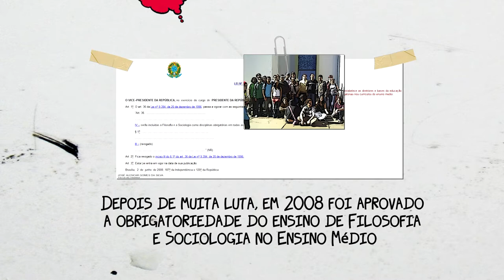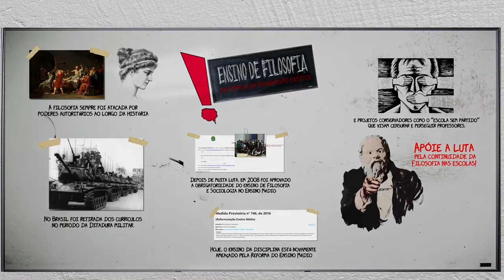“Ensino de Filosofia: em defesa do pensamento crítico” (Teaser )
“Ensino de Filosofia: em defesa do pensamento crítico” pretende ser um filme que apresentará um panorama do ensino da disciplina nos últimos 10 anos, de sua reinserção no ensino médio por meio da Lei de Obrigatoriedade ao cenário atual de reformas na educação básica e de ataques jurídicos movidos por organizações conservadoras contrárias a uma educação crítica e libertadora. Uma realização do Laboratório de Licenciatura e Pesquisa sobre o Ensino de Filosofia da UERJ (LLPEFIL-UERJ).